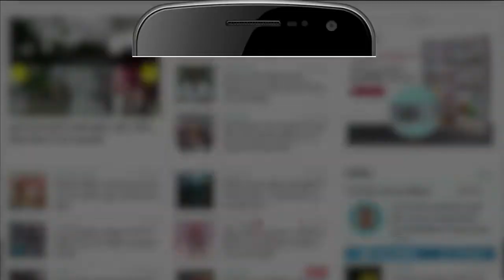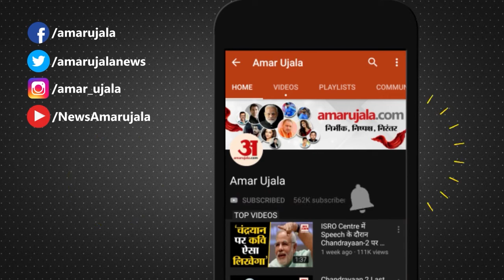सेल्फी ने बदली तकदीर, मिलिए गेम ऑफ थ्रोन्स के 'पीटर डिंक्लेज' के हमशक्ल तारिक मीर से, Peter Dinklage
दक्षिण कश्मीर के जिला अनंतनाग के रहने वाले तारिक मीर इन दिनों बॉलीवुड से लेकर सोशल मीडिया पर छाए हुए हैं। तारिक मीर, गेम ऑफ थ्रोन्स के पीटर डिंक्लेज के हमशक्ल हैं। इसलिए उन्हें कश्मीर के पीटर डिंकलेज के तौर पर भी जाना जाता है। वह पेशे से एक कलाकार के साथ-साथ दुकानदार हैं। तारिक, 2019 में अभिनेता सलमान खान की फिल्म 'भारत' में काम कर चुके हैं और जल्द ही वह एकता कपूर की आगामी बॉलीवुड फिल्म 'यू-टर्न' में नजर आएंगे।